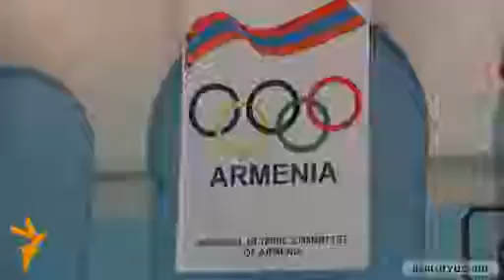5-րդ համահայկական խաղերը՝ թեժ ընթացքի մեջ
Օգոստոսի 13-ին Վ: Սարգսյանի անվան մարզադաշտում  հանդիսավոր արարողությամբ մեկնարկեցին 5-րդ համահայկական խաղերը: Մինչեւ օգոստոսի 21-ը տաս մարզաձեւերում մրցակցության մեջ կմտնեն աշխարհի 125 քաղաքներից ժամանած ավելի քան 3200 մարզիկներ: Պաշտոնական տվյալներով շուրջ 10 հազար զբոսաշրջիկ է այս օրերին եկել Հայաստան: